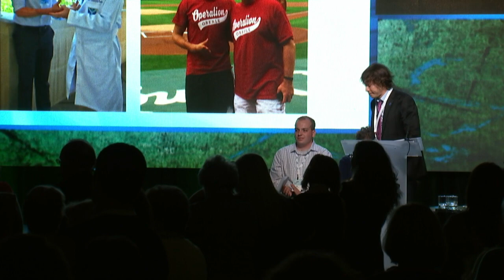2016 Leadership Conference - Patient Keynote Speaker: Andrew Oberle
Andrew Oberle, Patient, SSM Health Saint Louis University Hospital, shares how his time as an SSM Health patient helped him discover renewed purpose in life and carry on the spirit of community.